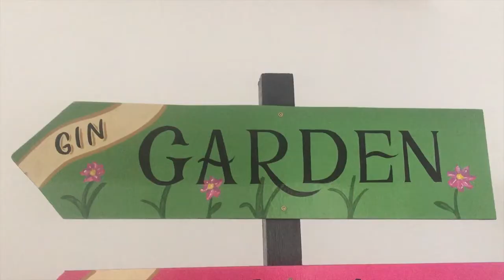Interview with Traditional Sign Writer Hairy Mitten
Harry, AKA Hairy Mitten is a traditional sign writer based in Liverpool and Chester.

Here is a short interview of Harry talking about his life as a sign writer so far.

Filmed and produced by rancesca McFarlane ~ francescamcfarlane.com ~